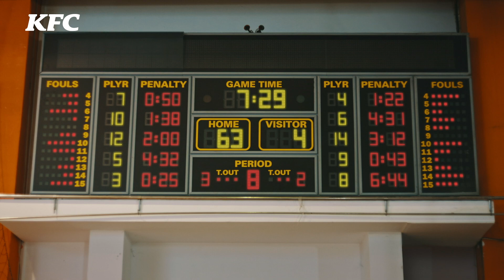Jucăm și noi CEVA… CEVA de la KFC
Mmm... totul te duce cu gândul la CEVA, meniul delicios cu pui pebune la doar 5,50 lei. Hai în KFC să alegi CEVA de care ți-e poftă.